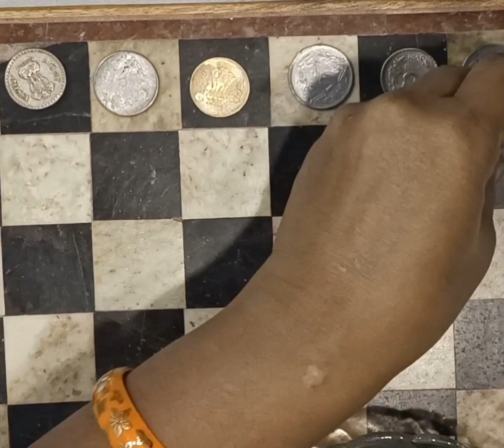New Chessboard Game for kitty party # Birthday party # Latest kitty party game 2023